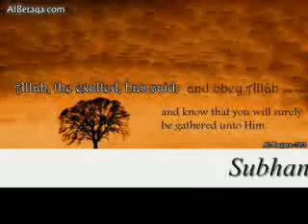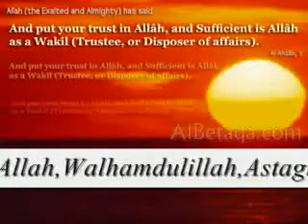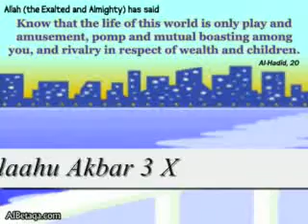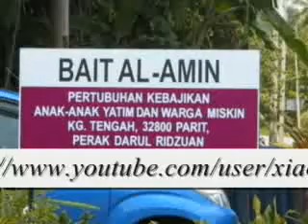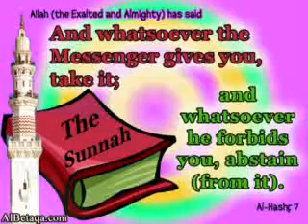Hikmah Puji Syukurku Kepada Mu Yaa Allah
SubhanAllah,Walhamdulillah,Astaghfirullah,WallahuAkbar

Yaa Allah,semoga engkau sllu memberikan yg terbaik bagi umat_Mu
dan jauhkanlah kami dari segala hal yg tidak engkau ridho'i,Amiin

Bye Sadness Never End Girl Yuliani

Peace & love to all Youtuber